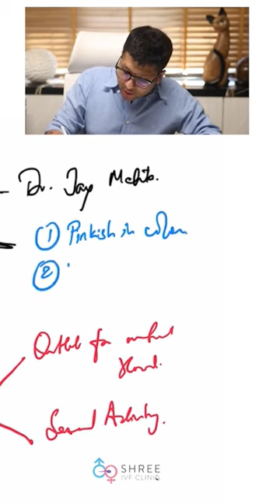What is the most important thing for a healthy vagina? | Dr Jay Mehta